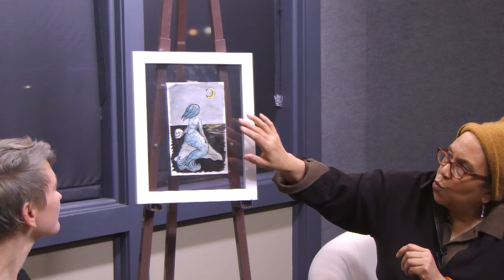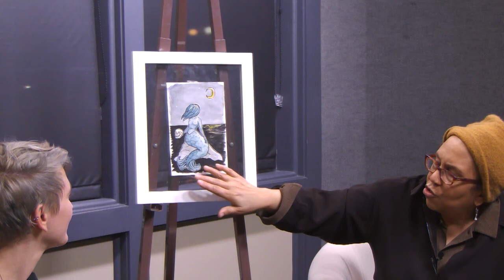Art at SCATV | Becky Carpenter | January 2017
Featured Artist: Beck Carpenter

The world has a fascination with and aversion to death, dying, and the paranormal and supernatural. I don't take a morbid or macabre approach to it, but rather I try to explore these themes with a kind of paradoxical light-hearted intensity. I'm also obsessed with human beings, and I hope to connect with people through the universal themes of mortality and superstition. I work in any medium I can get my hands on, but I tend to favor watercolors and acrylic.

About the exhibition:

Death & Technicolor explores the concepts of death, the occult, and the paranormal through works by Becky Carpenter. Her pieces, primarily done in acrylic and watercolor, attempt to capture a whimsical sense of the eerie. Becky is inspired by the big question of life after death, parallel universes, urban decay, time, dimensions, and the unknown. Her color palette is intentionally limited to create the greatest sense of harmony and simplicity in fantastical realism. She hopes to bring to life her imagination through her paintings.

Becky's art has been featured previously at the Inside-Out Gallery in Somerville and the Pearl Street Gallery in Chelsea. She lives in Somerville, MA, with her fiance, two cats, a hedgehog, and a fish. You can see more of her work
Check out Janet Cormier’s ART AT SCATV interview with Becky on Monday evenings at 7 PM on Channel 3,